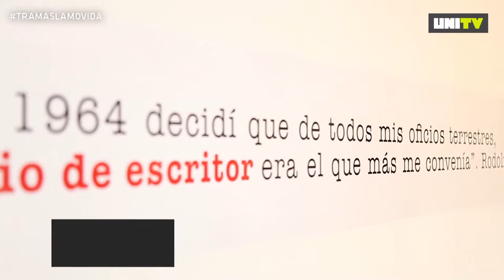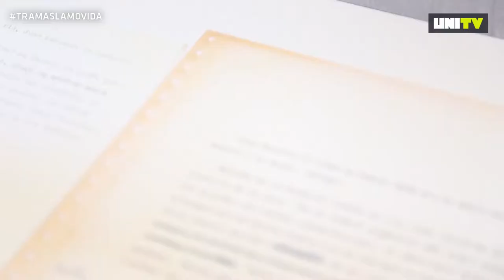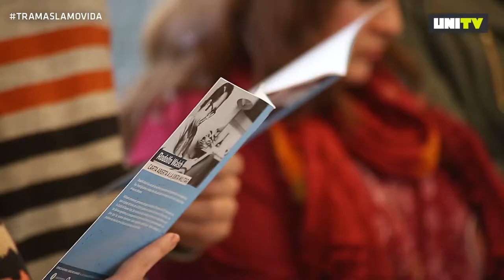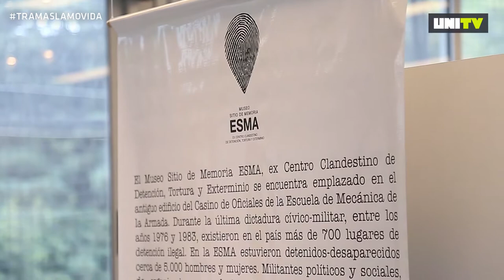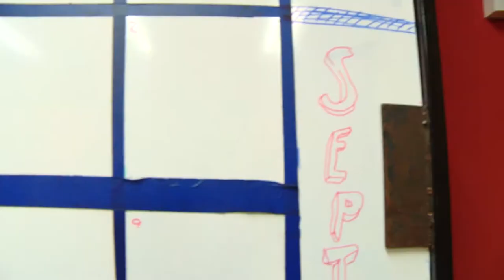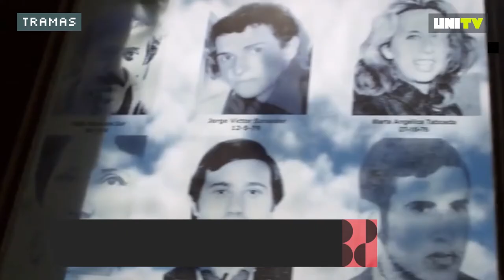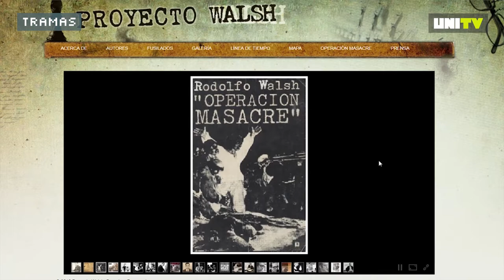TRAMAS: Walsh en la ESMA, testimonios y documentos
A partir de la muestra "Walsh en la ESMA, testimonios y documentos" que se realizó en la UNGS, conversamos con las organizadoras María Pia López y Paola María Rosenfeldt. En la editorial tratamos las marchas y clases públicas en el marco de los reclamos por la educación superior, y las acciones de la comunidad universitaria en lucha. Toda la oferta cultural de la región noroeste del conurbano de la mano de Pau Malén en Agenda. Y en LaPerfo, "Lucha sin sostén", una pieza de danza realizada en el lugar menos acorde: entre alambrados y al costado de la ruta.

T: 4 E: 4 | Emitido el 7 de septiembre de 2018.

No te pierdas todos los programas completos en la playlist de TRAMAS